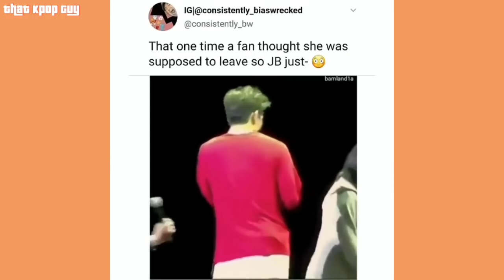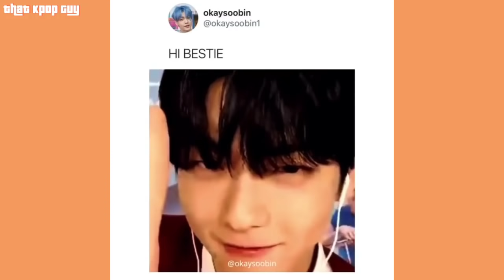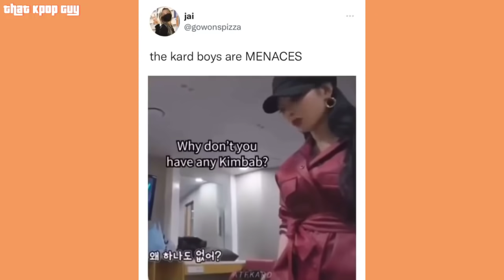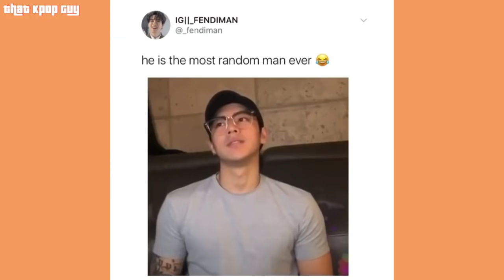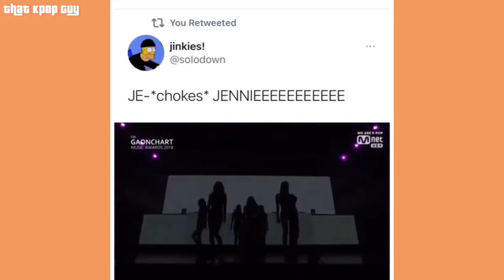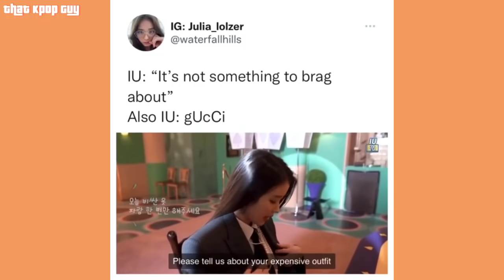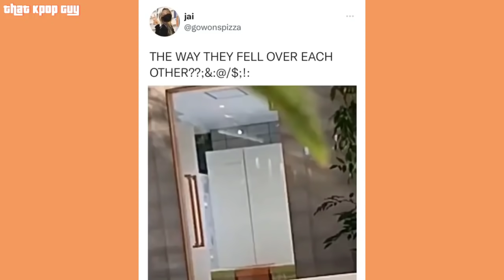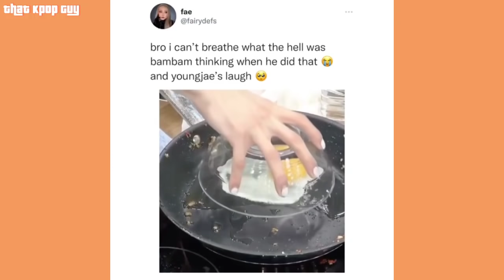Kpop vines/memes that gave me Second Hand Embarrassment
I have partnered with Cocodive, Lianox, Seoulbox and Fandomion which is online shopping platforms where you can find any Kpop product and merch,  they send you the products safely and at the best price! In those websites you can find all kinds of things like clothes, accessories, light sticks, many other good stuffs.

Seoulbox :
SeoulBox is the ultimate Korean experience delivered straight to your door.
Every month you'll get 1 K-Pop merch, 1 K-Beauty treat, 1 Doshirak noodles, 1 Korean drinks along with snacks and candies.

• kpop vines
• kpop memes
• kpop funny memes
• kpop funny vines

Intro Clip : (made by me)

BTS - JUNGLE (Coca Cola ad)